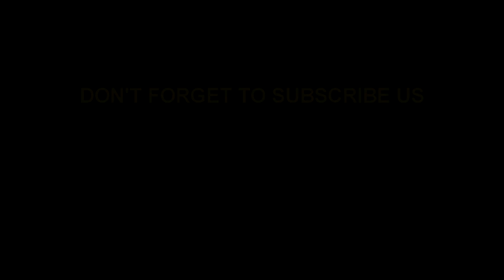Kedarnath - The Unforgettable Journey Part-2 | Sumit Verma Film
Kedarnath temple from Sonprayag by booking it in advance.
Chopper ride Sonprayag - Kedarnath - Sonprayag - 5000 INR
Horse ride Sonprayag - Kedarnath - 2300 INR (Govt rates)
Horse ride Kedarnath - Sonprayag - 1500 INR (Govt rates)

Tips:
The suggestions if you want to trek would start walking before a month for good practice.
Do a health checkup since oxygen reduces as we climb up.
Carry enough cash don't expect any ATM machines
Take raincoats, snacks, torches, medicines and warm clothes
Do online registration to avoid long queue